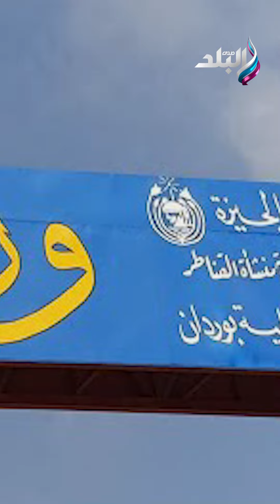وفاة 3 شباب لقوا مصرعهم في حادثة دهس بسيارة